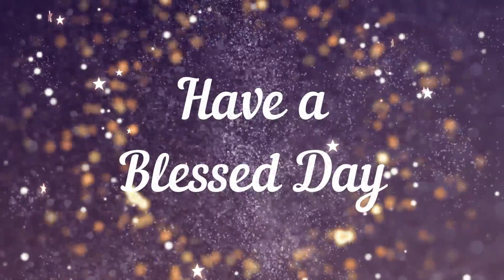Daily Devotion |10 December 2022 | Rev.K.James Cecil Victor